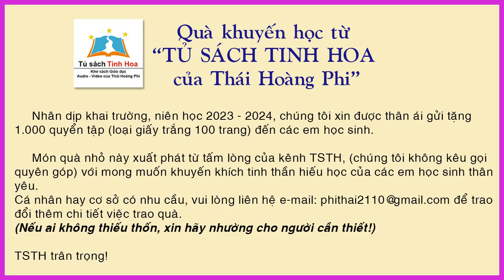Tặng 1.000 quyển tập QUÀ KHUYẾN HỌC 2023 - 2024 từ TSTH - THP